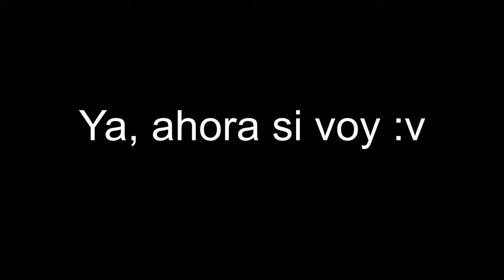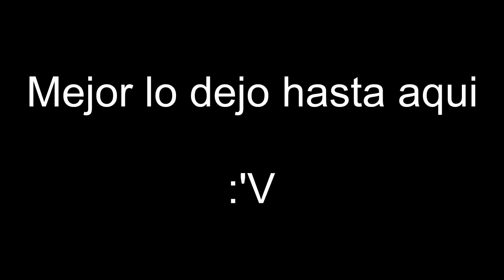RKO OUTTA NOWHERE PRANK!!!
Hola gente de YouTube, debido a la lentitud de "Retos Con Espj 4", les taigo un adelanto muy gracioso, el RKO OUTTA NOWHERE PRANK. Espero que sea de su agrado y ¡¡¡ A DISFRUTAR !!!

Música del intro y del outro: "Invencible" por Deaf Kev